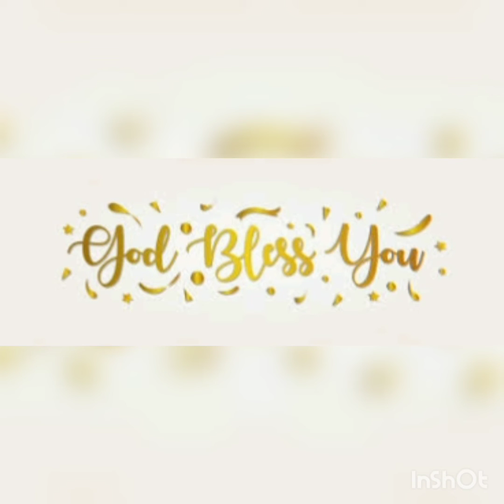HAPPY BIRTHDAY RAGHURAM GARU